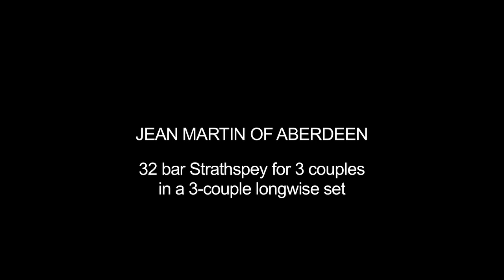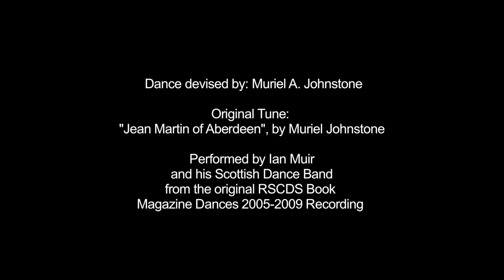RSCDS Aberdeen Branch - Jean Martin of Aberdeen